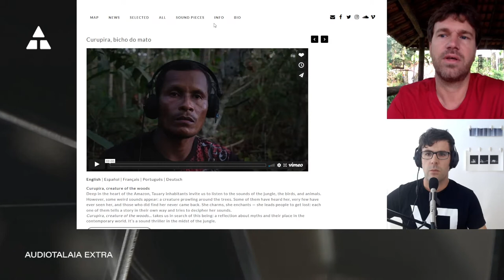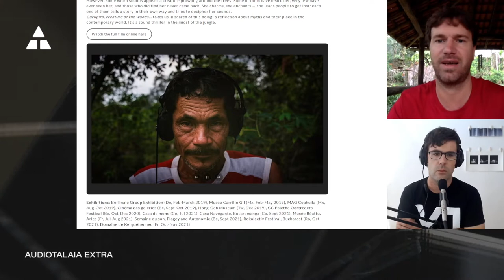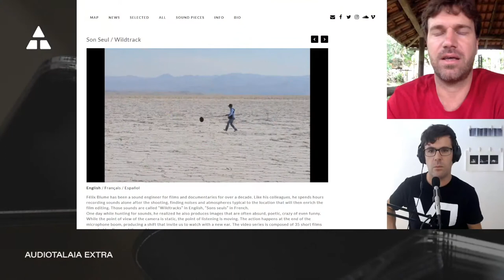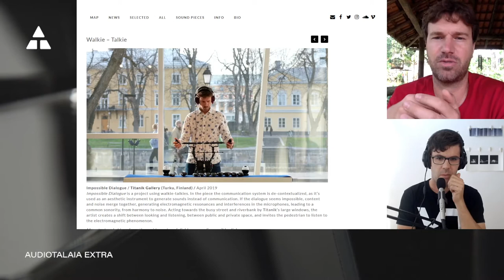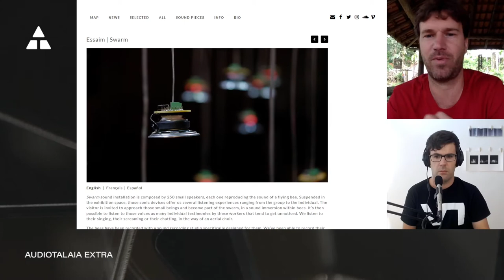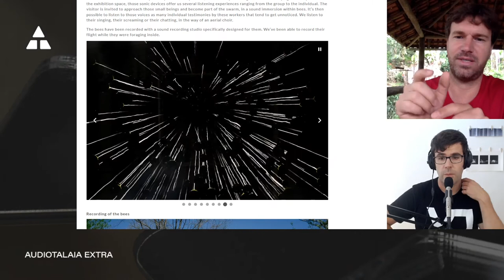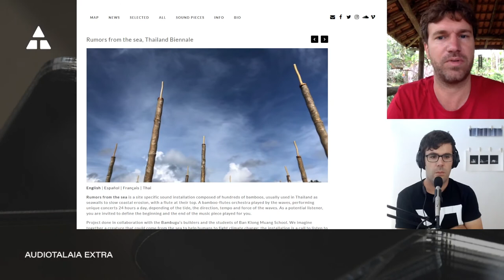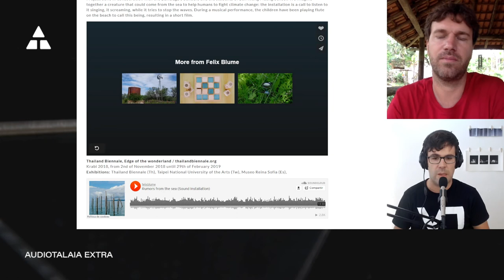EXTRA! / Entrevista con Felix Blume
Félix Blume (Francia, 1984) es artista sonoro e ingeniero de sonido. Actualmente trabaja y vive entre México, Brasil y Francia. Trabaja con el sonido como material en piezas sonoras, videos, acciones e instalaciones. Su trabajo se enfoca en la escucha, invitándonos a una percepción diferente de nuestro entorno. Su proceso suele ser colaborativo, al trabajar con comunidades específicas, usa el espacio público como contexto de experimentación y presentación de sus trabajos. Está interesado en los mitos y su interpretación contemporánea, en los diálogos entre el humano y los contextos naturales o urbanos que habita, en lo que cuentan las voces más allá de la palabras.

Sus piezas sonoras se han difundido en radios de todo el mundo. Recibió el premio de “paisaje sonoro” con su pieza video Curupira, criatura del bosque y el premio “Pierre Schaeffer” por Los Gritos de México en el festival Phonurgia Awards.

Ha participado en festivales y exposiciones internacionales como LOOP Barcelona (2015), CCCB Barcelona (2015), Tsonami Arte Sonoro Chile (2015, 2018), Fonoteca Nacional México (2016), Ex Teresa México (2016), CENTEX Chile (2017), CTM Berlín (2017), Belluard Festival (2018), Arts Santa Mónica Barcelona (2018), Thailand Biennale (2018) y Berlinale (2019) entre otros.